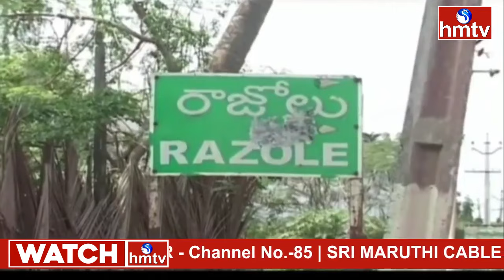Breaking News : నేడు భారత్ బంద్ | Bharat bandh | hmtv